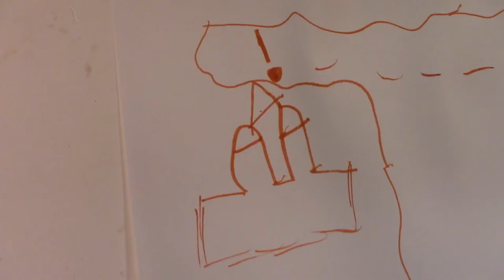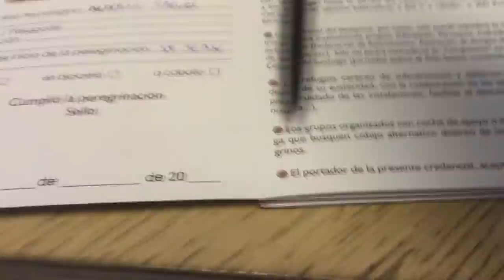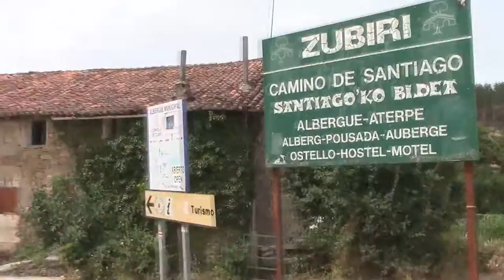Il Cammino di Santiago - Un milione di passi stanchi (1/5)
Il diario di viaggio del più spettacolare e importante cammino culturale e naturalistico d'Europa, raccontato con ironia, leggerezza, giorno per giorno, per far vivere ogni passo.

Parte 1/5